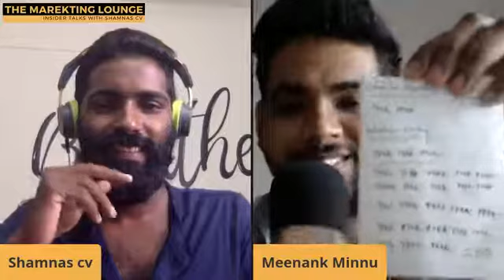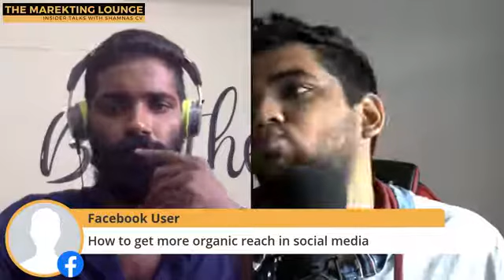Chat with Meenak Minnu, Social Media Manager at Pitchground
This is a live video chat I hosted on my facebook community with Meenak, Social media manager at pitchground.

The talk is about social media marketing, Instagram, ads, pitchground, content marketing and lot more.